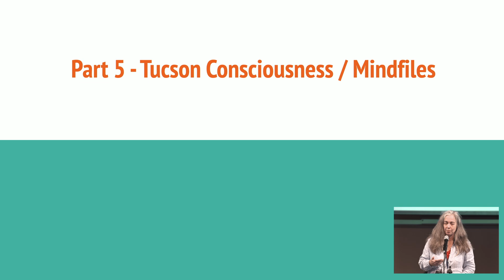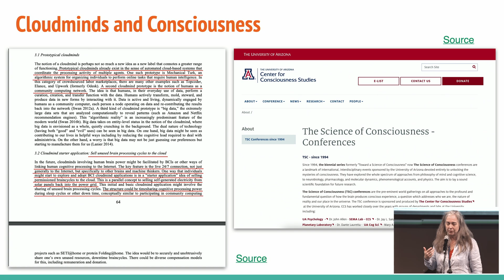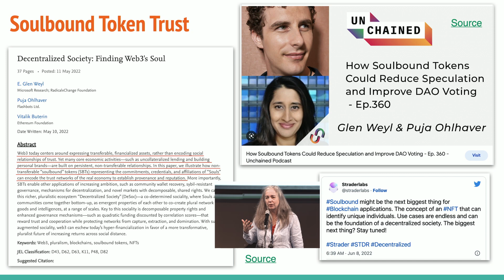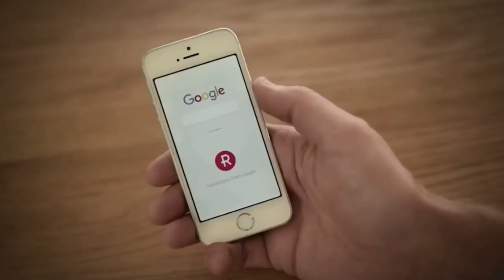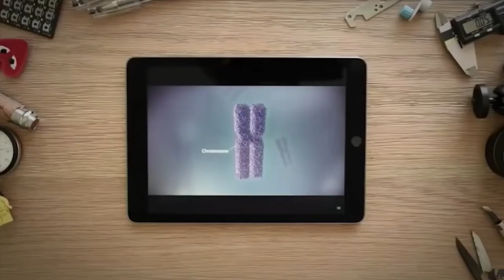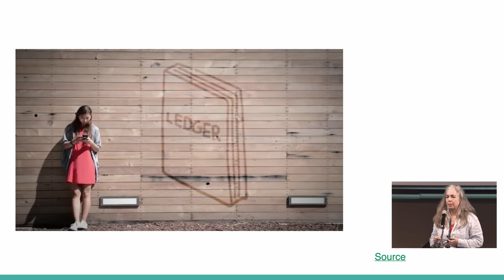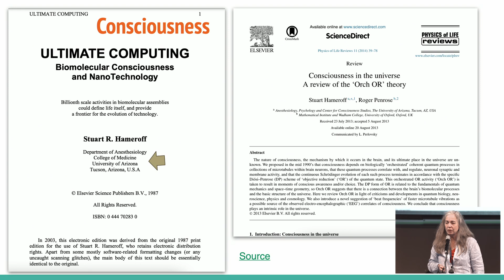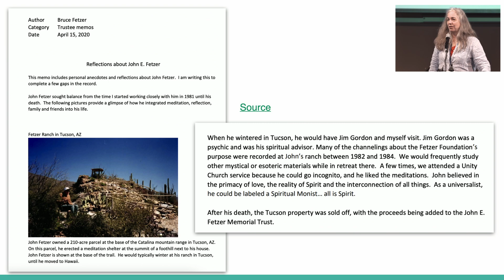Pt 5 - A Tucson Labyrinth: Consciousness / Mindfiles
Part 5 of 8 from a presentation recorded in Tucson, Arizona November, 26th. Here's the link to the full talk with introduction and Q&A with Alison and Jason.